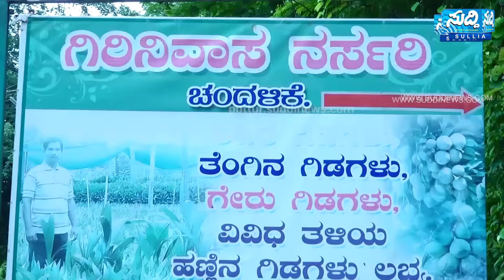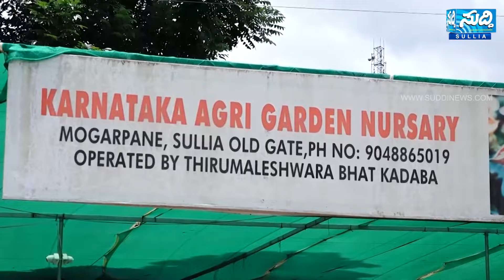ಮಕ್ಕಳ ದಿನಾಚರಣೆಯ ಪ್ರಯುಕ್ತ SULLIAದಲ್ಲಿ VARNA CHITTARA- 2024 ಚಿತ್ರಕಲಾ ಸ್ಪರ್ಧೆ